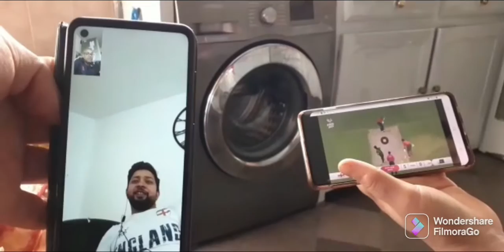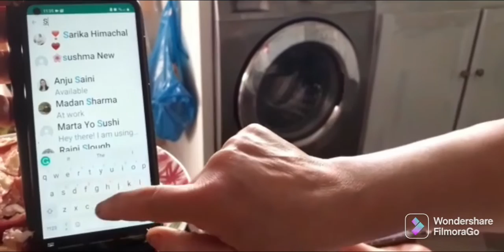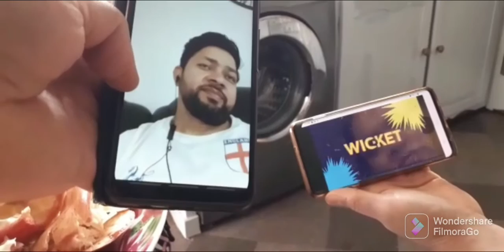20-20 world cup final